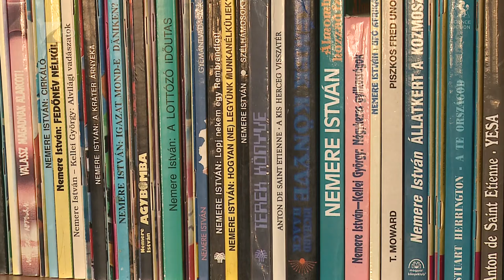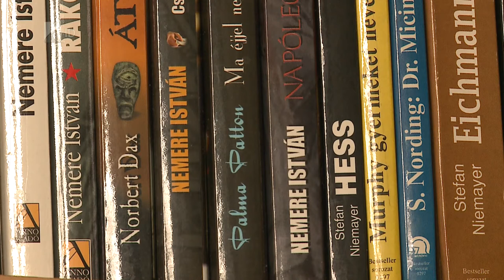Életvitel 2018.04.12. - Kölcsey Tv